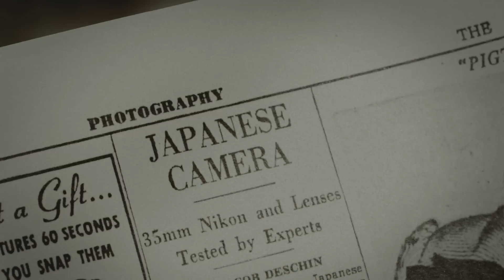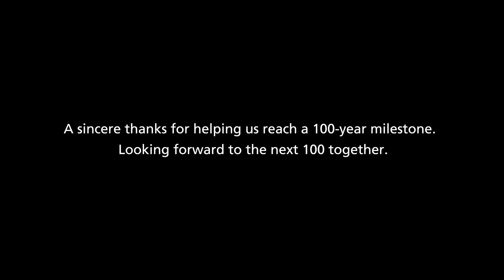100. výročí založení společnosti Nikon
25. července 2017 oslaví společnost Nikon významné jubileum – 100 let své existence. Společnost Nikon, původně nazývaná Nippon Kogaku Kogyo, poskytla světu od svého založení v roce 1917 řadu unikátních optických technologií a přístrojů.

Společnost Nikon děkuje všem loajálním zákazníkům a každému, kdo přispěl k úspěchu této značky, za podporu během této 100leté existence.